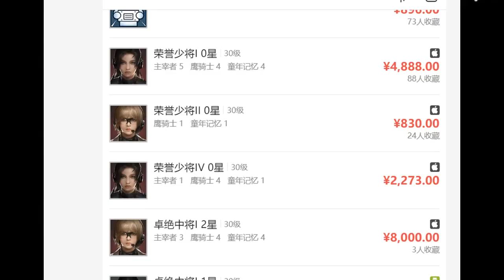【荒野行動】無料ガチャ！エヴァンゲリオンコラボの第２弾車や第１弾セダンスキンまとめ！リセマラ確定！金券配布はない！中国先行情報フラゲ！こうやこうど拡散のため👍お願いします【アプデ最新情報攻略】